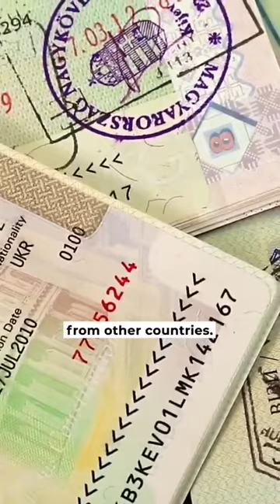Did you know immigrants make up 48% of the workforce in NYC? | doola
Did you know immigrants make up 48% of the workforce in NYC? Of that percentage, 83K immigrants own and run a business.

This is a reminder that anyone can start their dream U.S. business. Let us help you jumpstart your entrepreneurship journey today.

DOOLA IS HERE TO HELP:
Have questions about Business Formation, Banking, or Taxes? We’re available around the clock, Schedule a free consultation today: